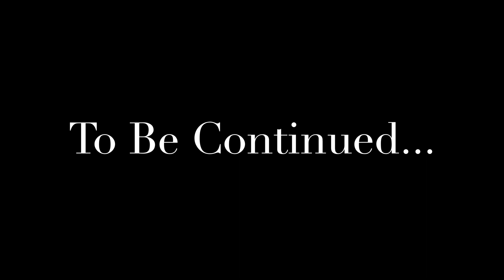My First Day in Dhaka City - BANGLADESH 🇧🇩 | Explore Dhaka Gold Market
In this Video I will take you to Bashundhara City Shopping Complex Dhaka Bangladesh.

Dhaka is the capital city of Bangladesh,
What is Dhaka famous for?
Which is bigger Kolkata or Dhaka?
Is Dhaka a city in India?
ढाका किस लिए प्रसिद्ध है?
First Impressions of Dhaka, BANGLADESH
dhaka cities
history of dhaka
10 sentences about dhaka city
dhaka city area name list
dhaka division area
dhaka population density
paragraph about dhaka city
bangladeshi dhaka
UNESCO Dhaka

 for more travel updates and behind-the-scenes moments.